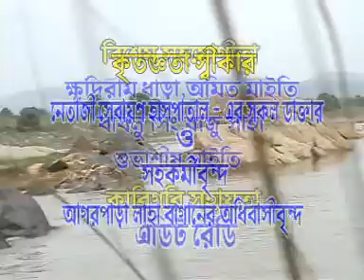চাওয়া পাওয়া | BANGLA NATOK | KALYAN CHATTERJEE | VAIRAL SHORT | Short Film | Love Story video ❤️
Chawa Pawa
Bengali
Short Film
Tele Film
Director: Narugopal Mandal
Cast :  Sanghamitra Banerjee, Manjushri Chaki, Kalyan Chatterjee Himadri Das Debashis Maity
Ashok Mukherjee ,Pinki, Raju Saha  & Othars.
Produced by : Debashis Maity
Cinematography by : Pradip Das.